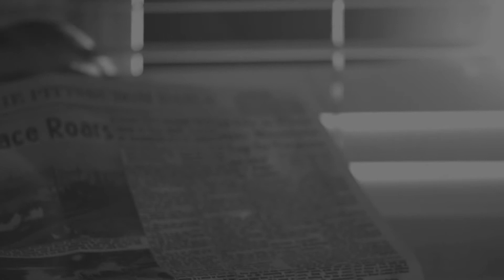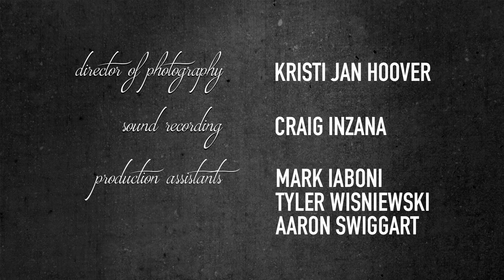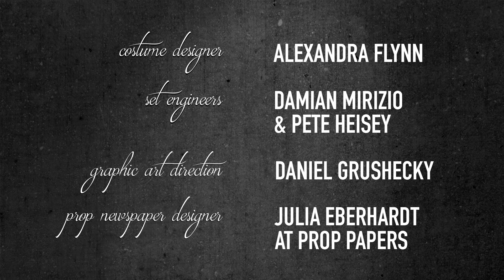One Way To Forgive